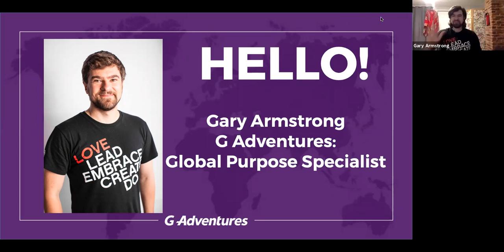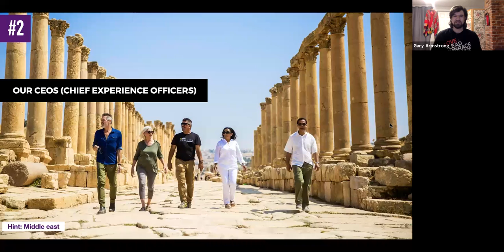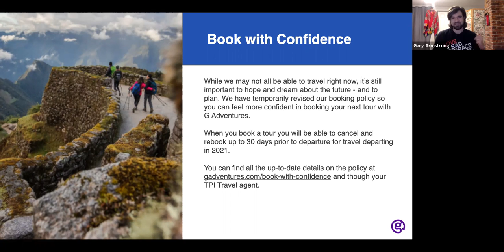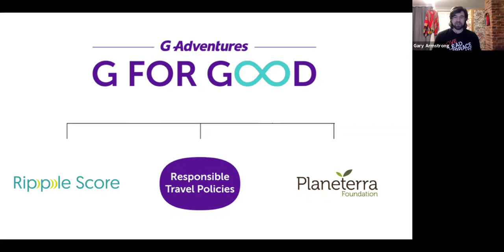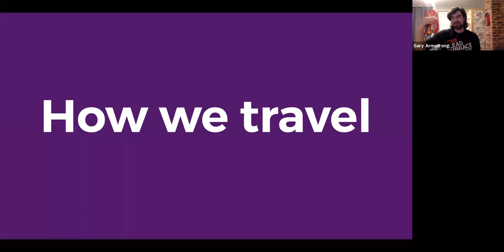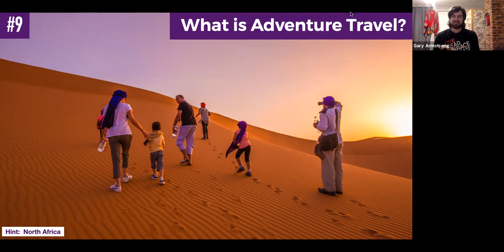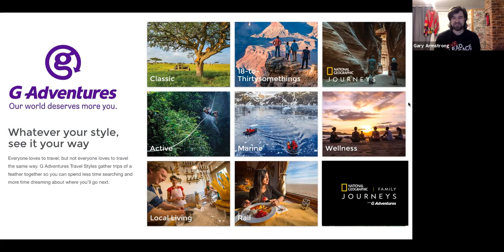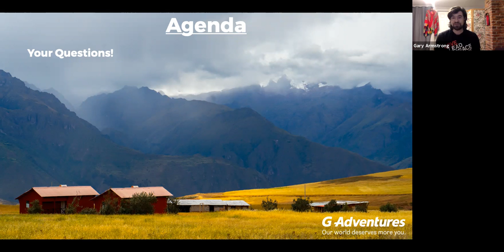The future of small group Adventure travel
Join G Adventures Global Purpose Specialist (GPS), Gary Armstrong, for a discussion about the future of small group Adventure travel. Bring your curiosity and your questions for an open discussion on everything community travel related and be ready to be inspired to see the world again, once it is safe to do so.